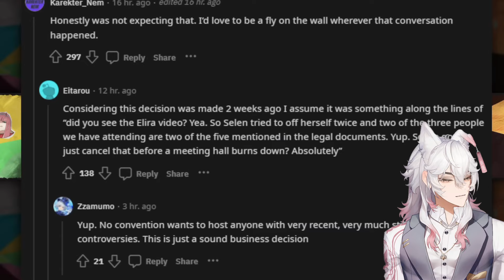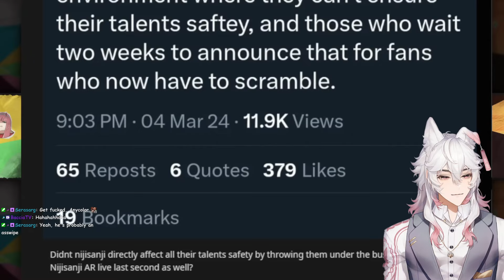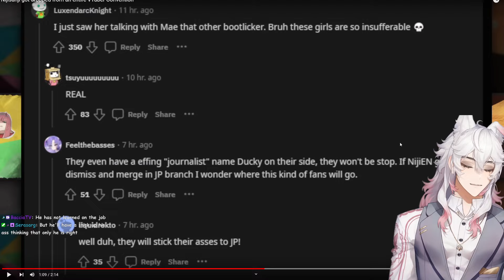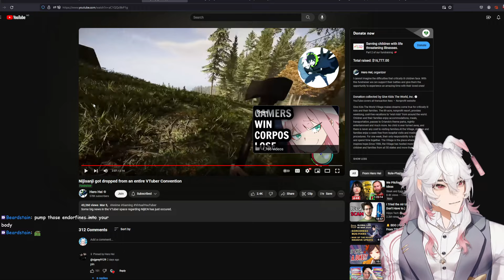Nijisanji got dropped from an entire VTuber Convention | Vtuber React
Original Video By:
Hero Hei